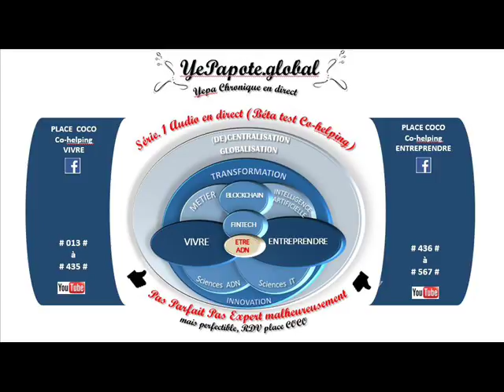#415# Sens juridique : Crypto, Moyen d 'échange, "Monnaie" internet, digitale : un Crypto asset ?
MISS YEPAPOTE ?